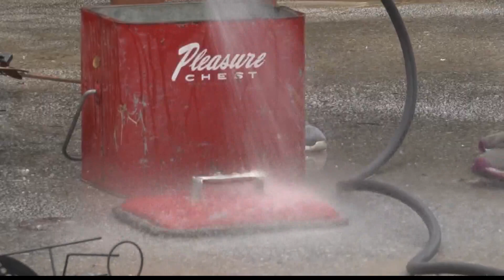Longtime businesses left with flooding damage in St. Charles County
Missouri’s Lieutenant Governor Mike Kehoe said help is on the way for struggling businesses and families impacted by Tuesday’s floods.

Kehoe said everything is in order to get FEMA help. He expects the damage total to far surpass the threshold to qualify.

He visited St. Peters and St. Louis on Wednesday. In St. Peters he was accompanied by Missouri representatives Ron Hicks and Tony Lovasco. Kehoe said his office has also been in touch with the Small Business Administration to help with additional relief for businesses that may not qualify for FEMA. Kehoe said there’s no “magic wand” but commends the hard work of volunteers and neighbors.